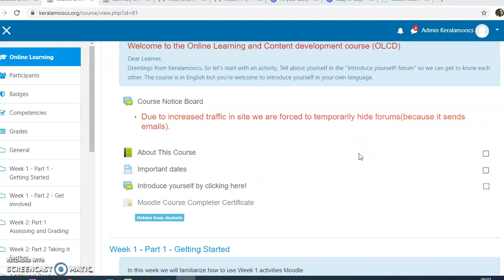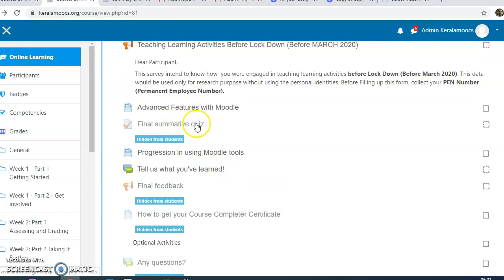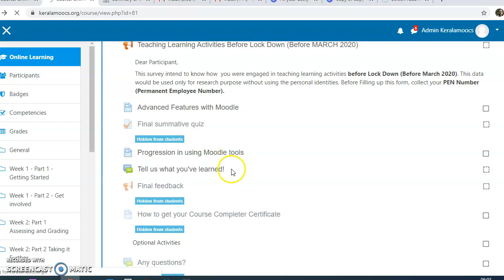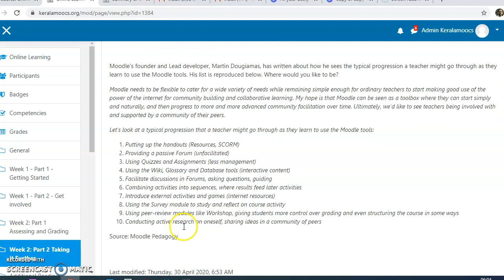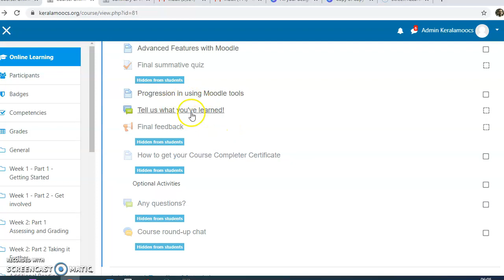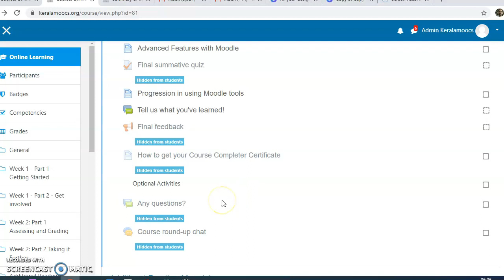week2 part 2 Explained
Activities and tasks involved in week 2 Part 2 of Online learning and Content development course